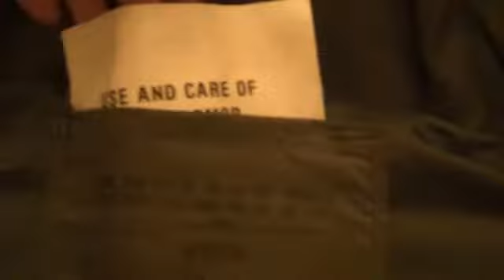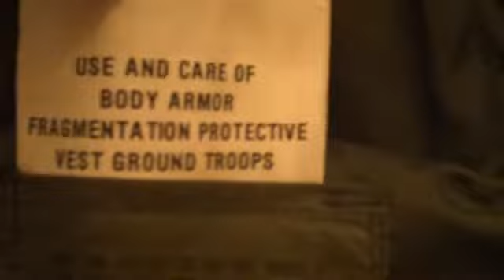Craigslist Flak Jacket(SOLD!!!!)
review for my ad